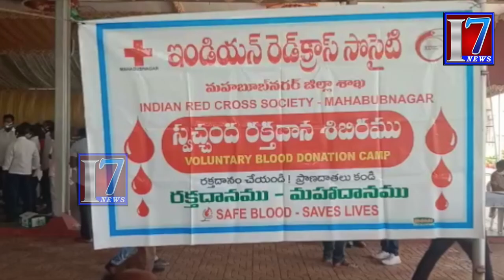సైబరాబాద్ పోలీస్ కమిషనరేట్. రెడ్‌క్రాస్ సొసైటీవారి శిబిరం ద్వారా 185 యూనిట్ల రక్తాన్ని సేకరించారు.